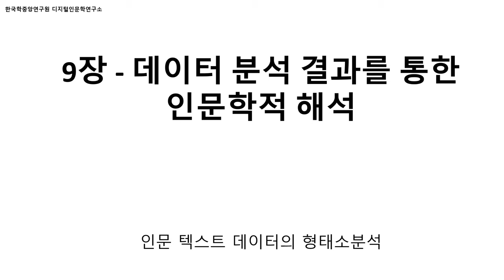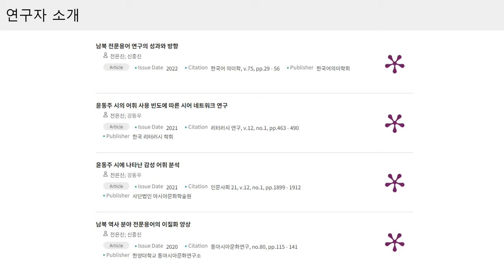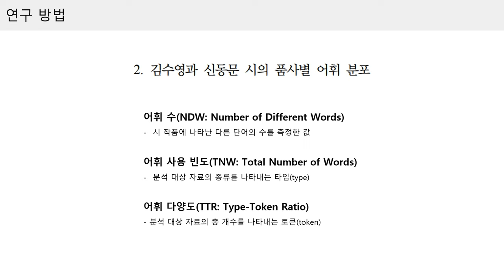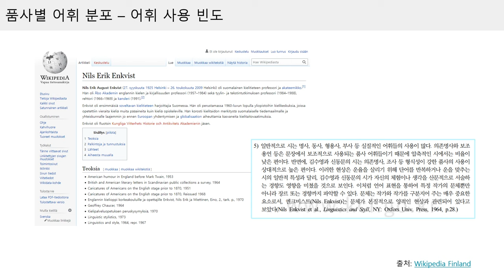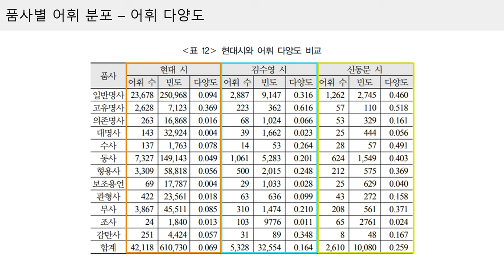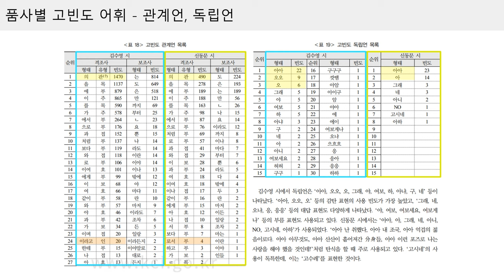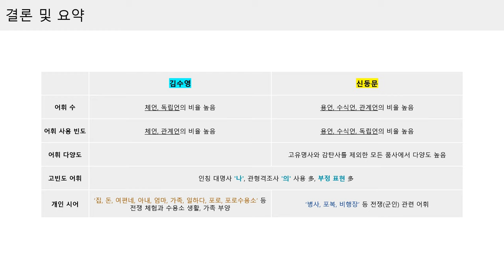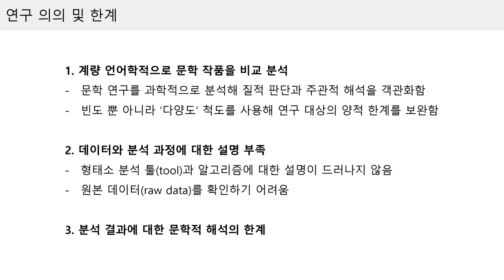[DH교육] [데이터분석] (9강) 1. 형태소 분석을 활용한 인문 텍스트 분석과 해석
[9강] 데이터 분석 결과를 통한 인문학적 해석
1. 형태소 분석을 활용한 인문 텍스트 분석과 해석

강의: 이주희 연구원 (한국학중앙연구원 디지털인문학연구소)